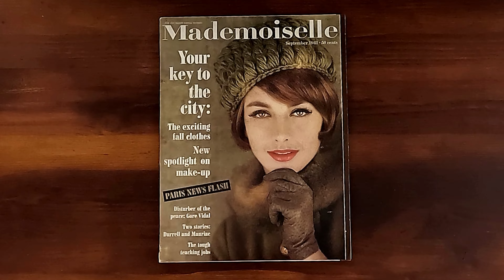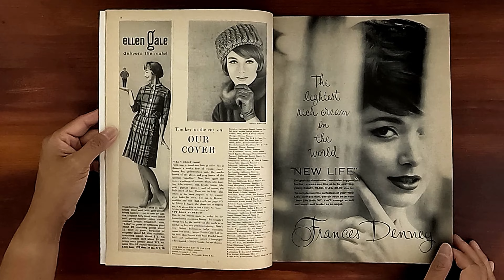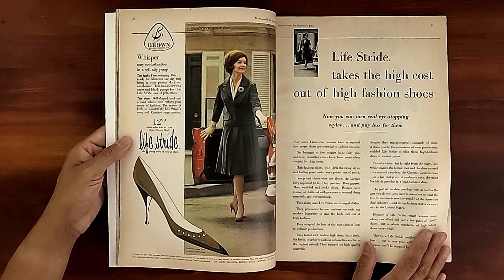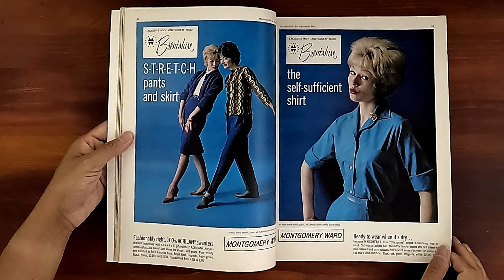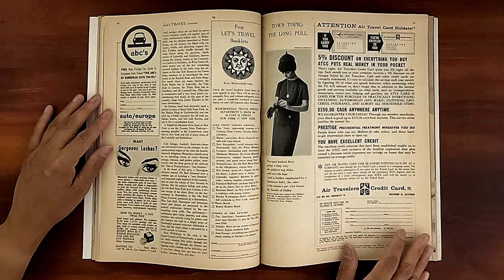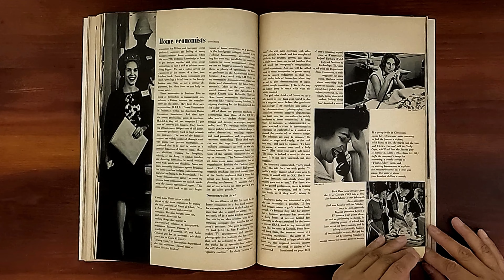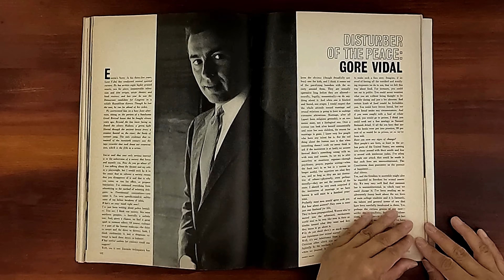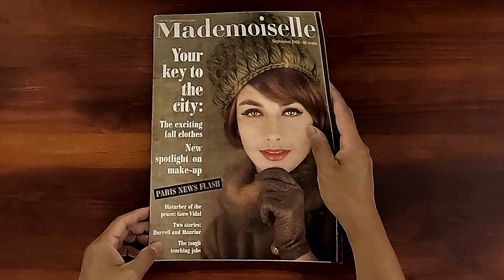Mademoiselle September 1961 | ASMR Magazine Flip Through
Vintage issue of Mademoiselle September 1961.  Relaxing ASMR sounds from page turning and a step back in time at the same time.

our key to the city: the exciting fall clothes. Step lively into fall. New spotlight on make-up.  Paris news flash. Disurber of the peace: Gore Vidal. The tough teaching jobs. Young tycoons and their city-slicked sports clothes. Best suit forward: black and white.  Little black dresses.  Twirl about town.   Send out a flare.